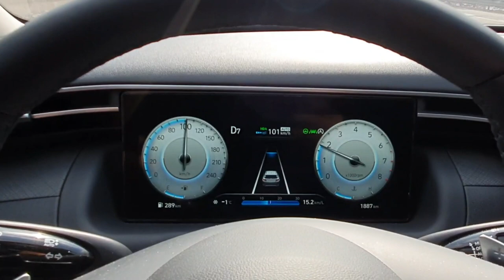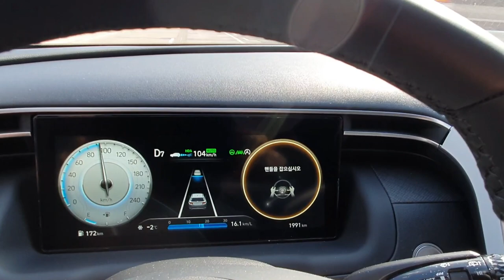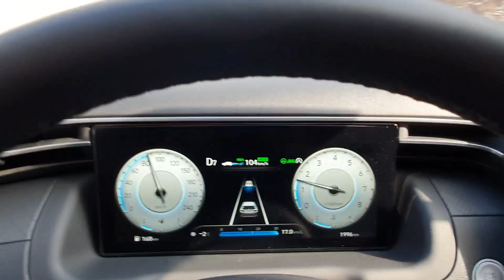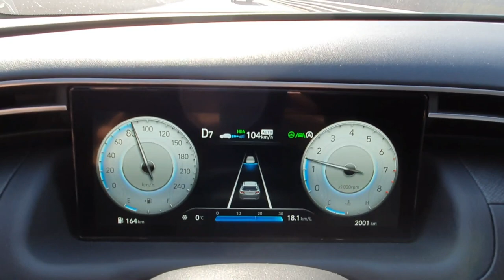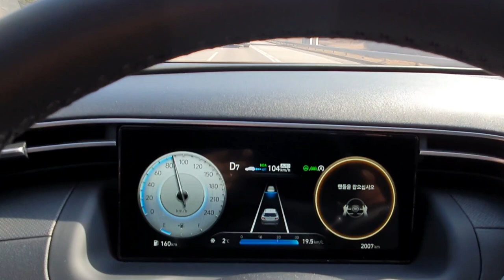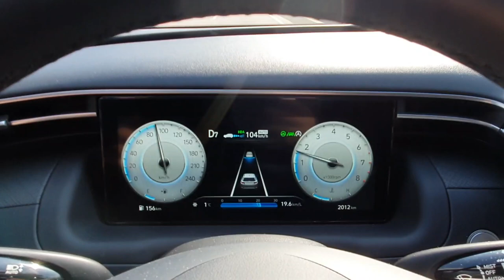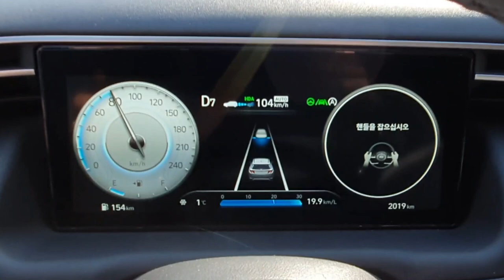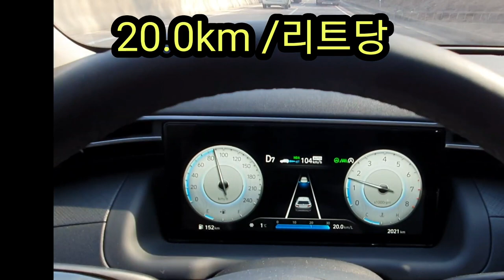[신형투싼 / 대박 연비와 옵션]신형투싼 가솔린의 믿을수 없는 연비는 과연 어디에서 오는 것인가,옵션의 힘인가,The all new TUCSON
2021년형 더올뉴투싼의 고속도로 연비테스트를 실시하였다
 놀랄만한 기록을 보고 깜짝 놀랐다.
 운전자가 믿기지 않는 숫자가 나온다.
 고속도로를 145킬로 미터 정도 달렸다.
 이는 아마도 옵션에 의한 결과일것 같다는 생각이 든다